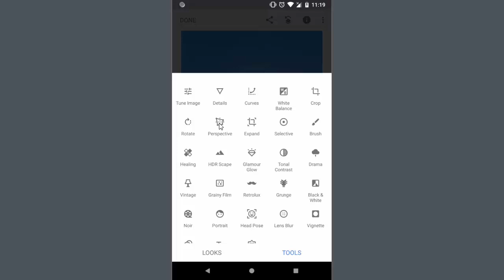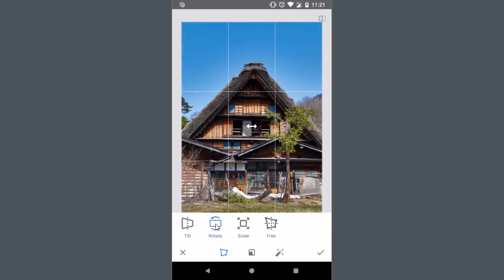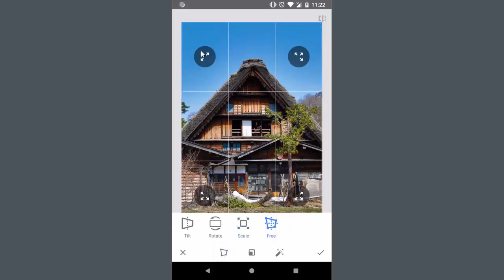Slik fikser du perspektivet | Kurs i Snapseed l | Utdannet.no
Nettkurs i mobil: bilderedigering

Denne kursvideoen er produsert av Utdannet.no. For mer informasjon om Utdannet.no, se

I dette kurset kommer Espen Faugstad lære deg å bruke Snapseed. I starten av kurset lærer du hvordan appen er organisert. Deretter lærer du hvordan man endrer og tilpasser komposisjon, hvitbalanse, eksponering og fargemetning. Videre lærer du å bruke avanserte verktøy som gjør det mulig å fremheve viktige detaljer i et bilde, i tillegg til hvordan man fjerner forstyrrende elementer.